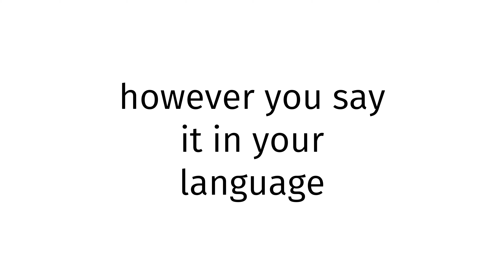How to pronounce Lhoba XX 2024?(CORRRECTLY)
Welcome!
Throughout the entirety of my channel, you will learn to pronounce vocabulary the correct way. In today’s video, you will learn to pronounce Lhoba XX 2024 the correct way.
Timestamps below:
0:00 intro
0:27 word of the day
0:37 examples of word
0:51 ending